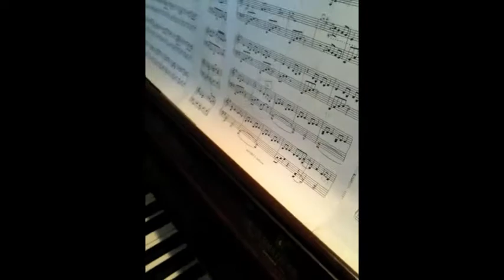What Hurts The Most - Rascal Flatts - piano solo & own-arrangement sheet music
Frankie plays the Rascal Flatts song, What Hurts The Most, on her piano.  Sheet music: